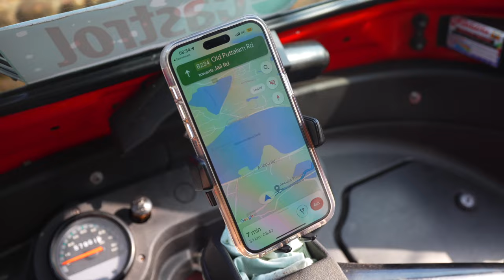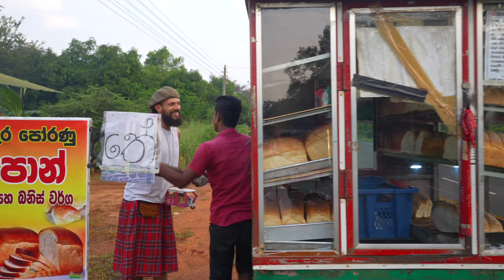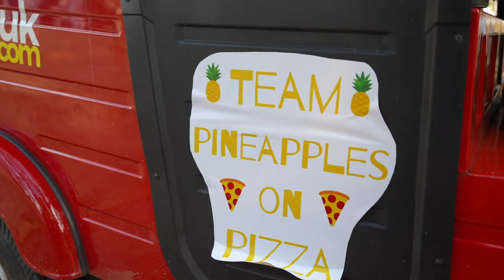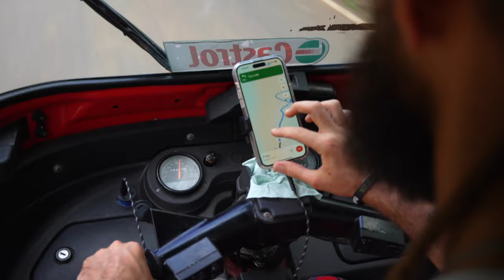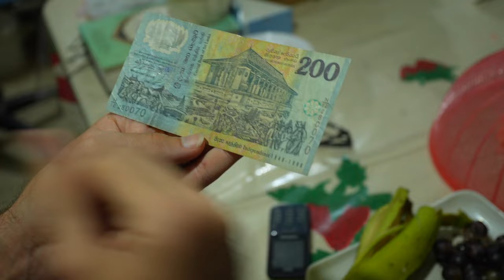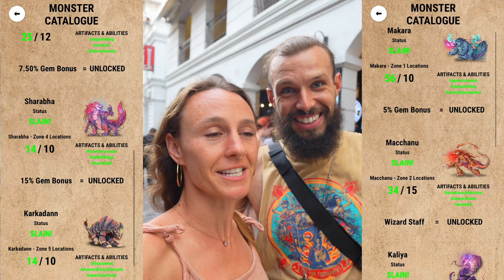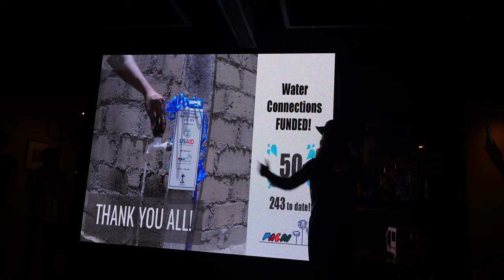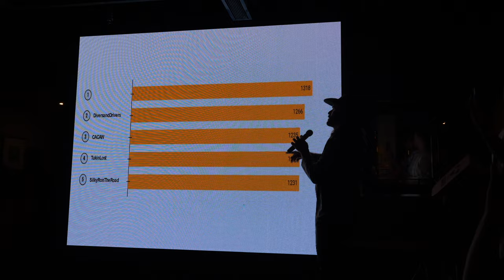Sri Lanka's TukTuk Tournament 2023 🇱🇰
Here is our full experience of Sri Lanka's TukTuk Tournament 2023 from start to finish!
From Chilaw to Anuradhapura, to Sigiriya, Batticaloa, Kandy, Ella, Thanamalwila, Hambantota, Bentota, and everywhere in-between to end in Colombo! This was 10 days of Crazy, Crazy adventures that were life changing and unforgettable!

If you didn't want to watch the 5h 30m of separate episodes, we made this to cut the whole tournament down to 1h 45m.

If you'd like to embark on your own TukTuk adventure

00:00:00 - Intro
00:00:35 - Day 1 - Taking A Bath With Locals in Sri Lanka 🇱🇰
00:10:05 - Day 2 - Finding Our Dream Job In Sri Lanka 🇱🇰
00:22:11 - Day 3 - Betel Nut & Secret Hot Spring in Sri Lanka 🇱🇰
00:39:04 - Day 4 - Sri Lanka's Last Aboriginal Village 🇱🇰
00:47:07 - Day 5 - Becoming Locals in Kandy, Sri Lanka 🇱🇰
00:54:45 - Day 6 - TukTuk Wash in Our Underwear in Kandy, Sri Lanka 🇱🇰
01:03:25 - Day 7 - Self Drive TukTuk Safari in Yala, Sri Lanka 🇱🇰
01:16:44 - Day 8 - Invited To A Muslim Home in Hambantota, Sri Lanka 🇱🇰
01:21:54 - Day 9 - Sri Lanka's Most Beautiful Beaches & Nude Dip 🇱🇰
01:31:27 - Day 10 - Final Day of Sri Lanka's TukTuk Tournament 2023 🇱🇰